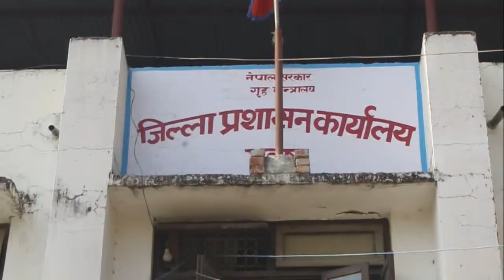Times Tv News | 20th April 8 PM | Deepak Karn | Maithali News